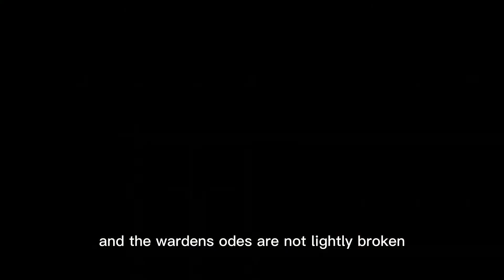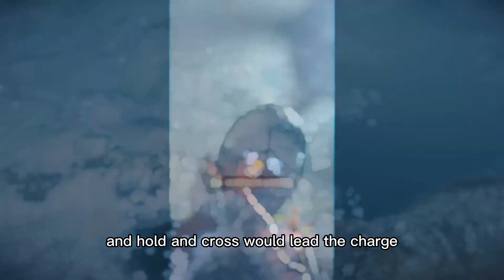Our honor (for honor Xbox gameplay pt2)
￼Hey guys this is the rest of the floor on her video looks like I was super tired it was 10 o’clock so this is the rest of it I hope you guys enjoyed it make sure to like and subscribe And have a great day￼.